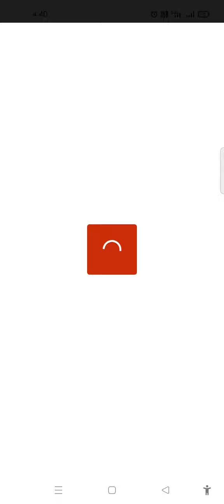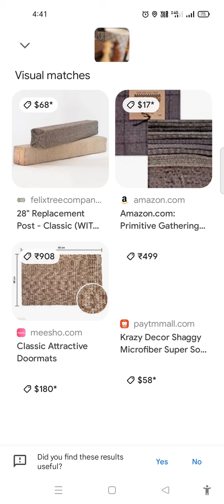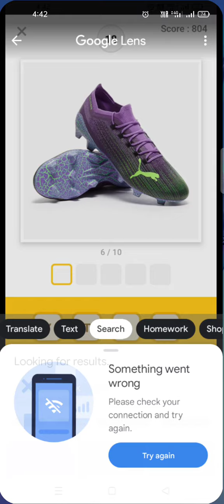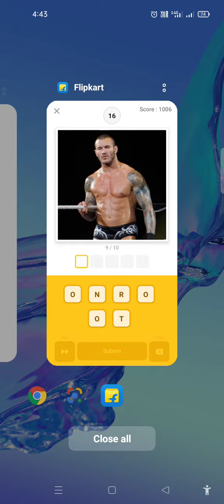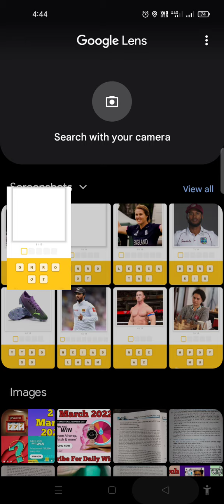Flipkart Guess What Quiz Answers Today | 2 March 2022 | Sports Special Guess What Flipkart Answer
flipkart guss wat quiz answers today।
2 March 2022 | movie special.

Topics Covered :-